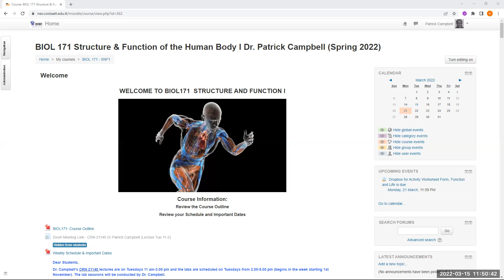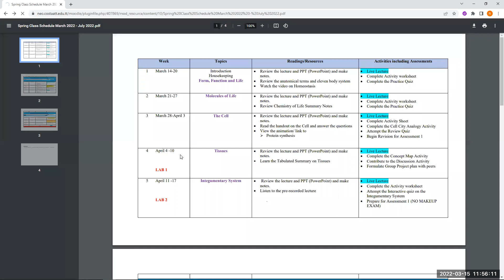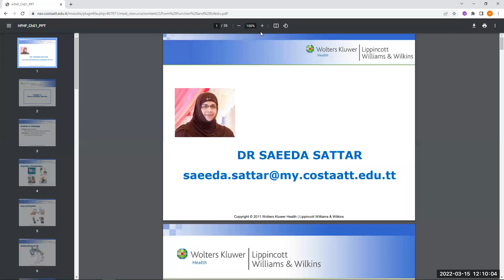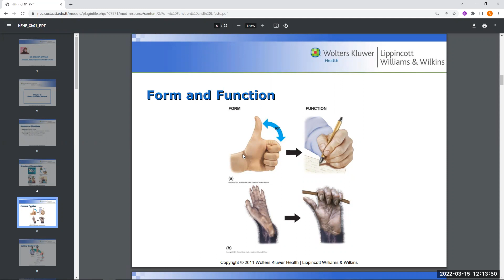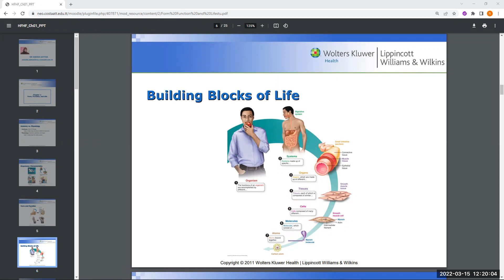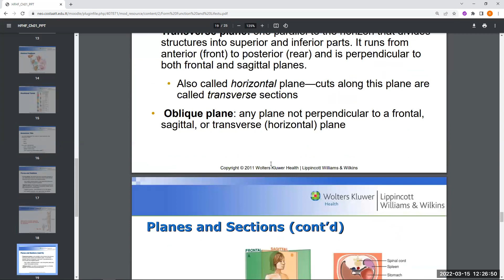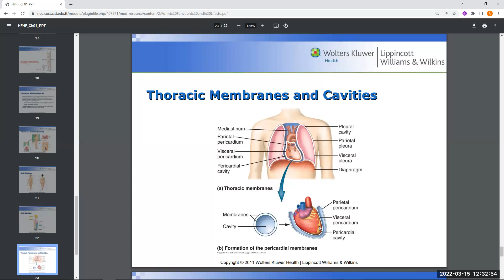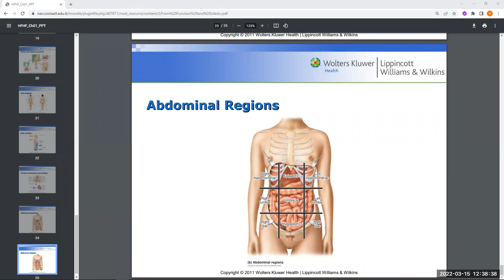Class 1 SNF1 - Form, Function and Life.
Introduction to the concepts of homeostasis, positive and negative feedback mechanisms in the body, organ systems and body planes.